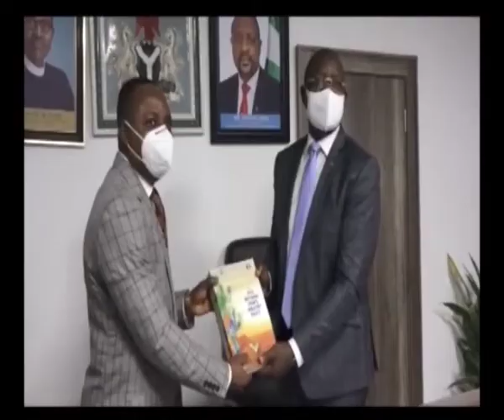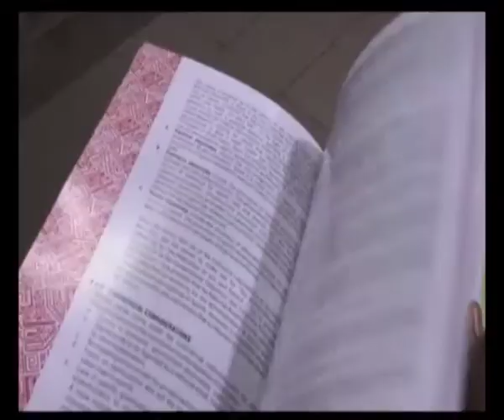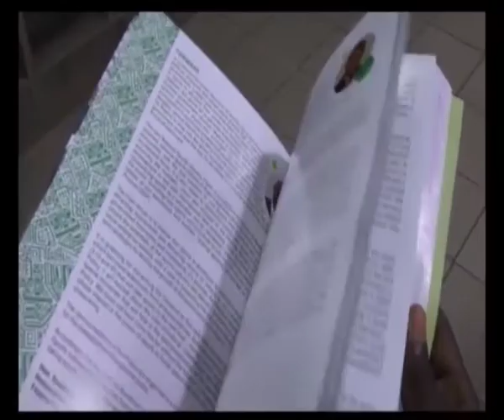NAPHER-SD REVIEWS THE NATIONAL SPORTS INDUSTRY POLICY